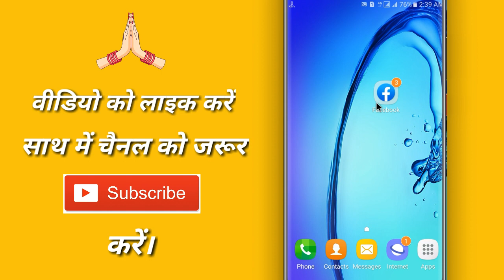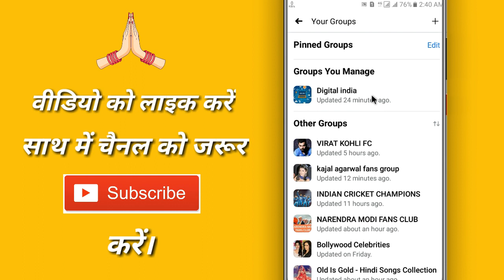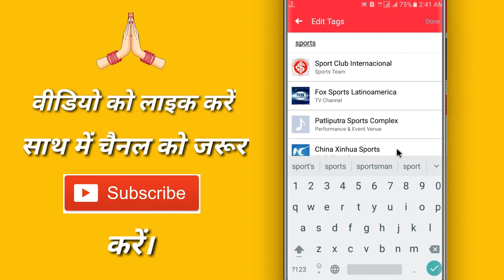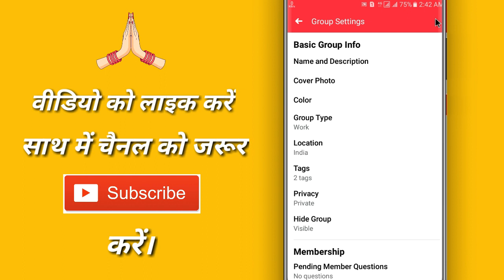How to Add & Change facebook group tags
◆ फेसबुक :-

◆ इंस्टाग्राम :-